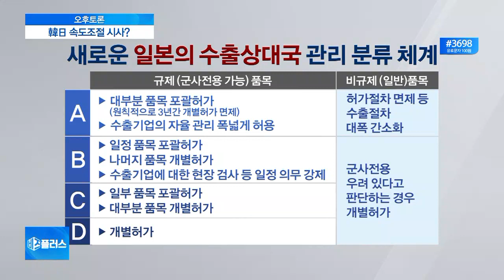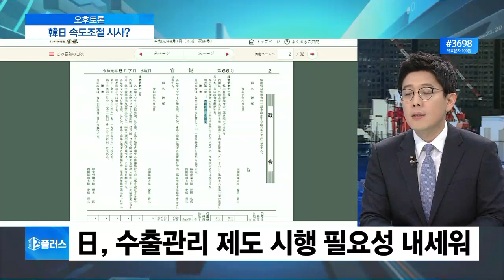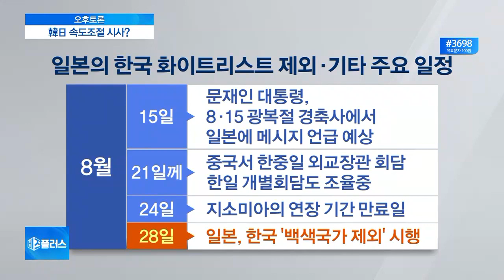[오후토론] 日 ‘특별일반포괄허가’ 유지…한일간 꼬인 매듭 풀릴까?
일본이 예고했던 대로, 한국을 화이트리스트에서 제외하는 시행령을 공포했죠? 그런데 가장 우려됐던, 개별허가 품목 추가 지정은 없었습니다. 최악의 상황은 면했지만, 불확실성이 온전히 사라진 건 아닙니다. 일본이 언제든 개별허가 품목을 다시 지정할 수 있는 가능성은 열어뒀기 때문인데요. 물론 일본이 한국에 대한 수출규제 속도를 조절하고 있는 게 아니냐는 관측이 나오는데요. 실제 일본 정부가 수출규제에 들어갔던 반도체 일부 품목에 최근 수출을 허가했다는 소식이 전해지면서, 이 같은 진단에 힘을 실어주는 모습입니다. 이런 가운데, 우리 정부도 일본을 화이트리스트에서 제외하는 맞대응 조치를 보류했는데요. 양국의 향후 행보가 주목되는 시점입니다. 관련해서 이야기 나눠보겠습니다.

◇출연: 양기호 성공회대 일본학과 교수, 정인교 인하대 국제통상학과 교수, 김병민 경희대 행정학과 겸임교수